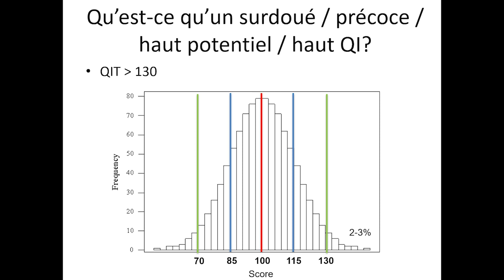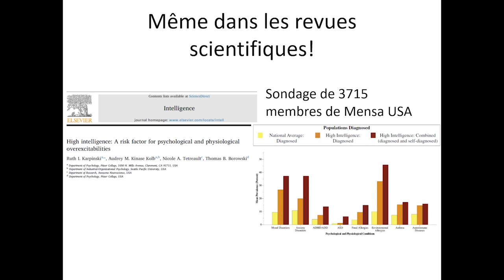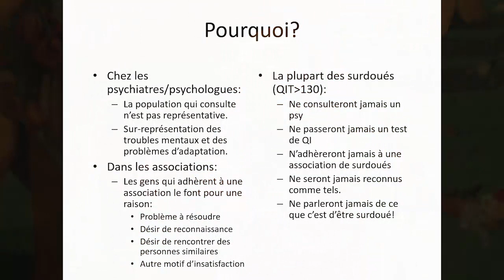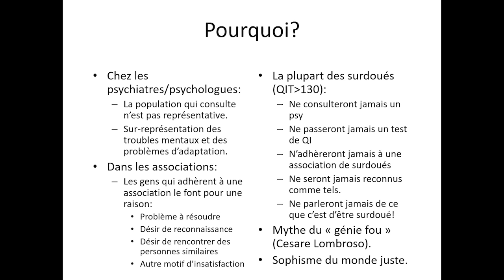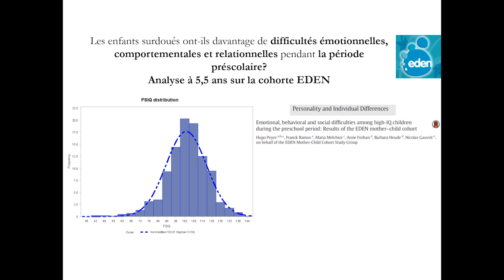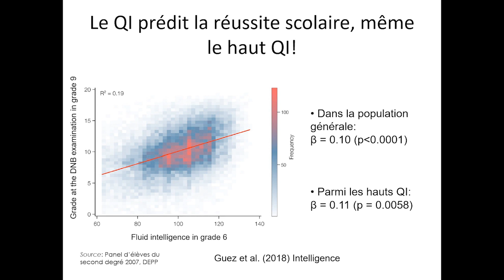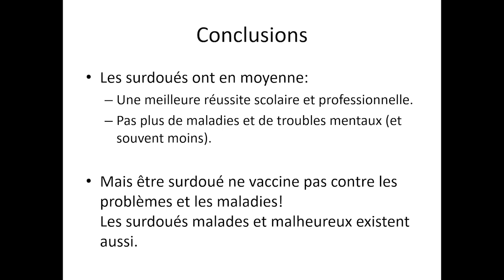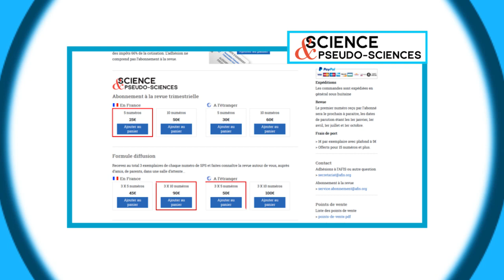Intelligence (4/8) : Les surdoués sont des ratés ?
Extrait de la conférence "Infos et Intox sur l'intelligence" : Les surdoués sont des ratés ?

Par Franck Ramus : directeur de recherches au CNRS et professeur attaché à l’École Normale Supérieure

L’intelligence est un sujet sur laquelle chacun a un avis et le donne sans retenue, faisant parfois courir les rumeurs les plus folles. Le QI est-il une mesure scientifiquement valide ? L’intelligence est-elle innée ou acquise ? Le quotient émotionnel prédit-il mieux la réussite que le quotient intellectuel ? Le QI est-il en train de baisser en France ? Les surdoués sont-ils à risque d’échec scolaire ? L’intelligence fait-elle le bonheur ou le malheur ? Infos ou intox ?

Veuillez nous excuser pour la qualité sonore. L'enregistrement audio des micros a été défaillant durant la conférence. Nous avons donc du utiliser la bande son des caméras de bien moins bonne qualité. Nous avons effectué tout notre possible pour en améliorer la qualité.